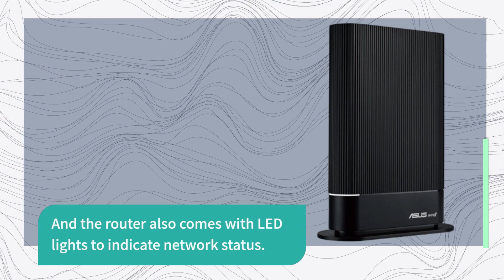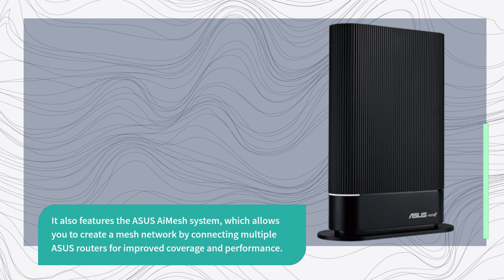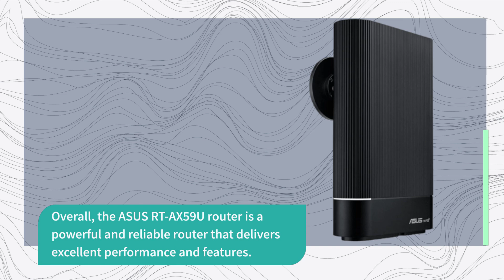Asus RT-AX59U: The Ultimate Wi-Fi 6 Router for Gamers?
Amazon Product Name : Asus RT-AX59U

The Asus RT-AX59U is a budget-friendly Wi-Fi 6 router that promises impressive speeds and range. This review covers the router's design, setup process, and performance, highlighting its strengths and weaknesses to help you decide if it's the right fit for your home network needs.